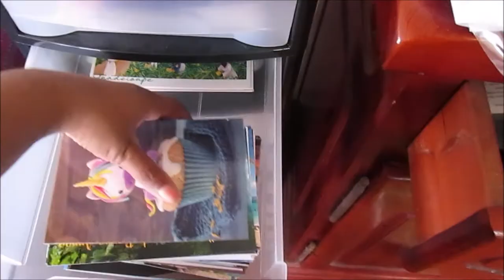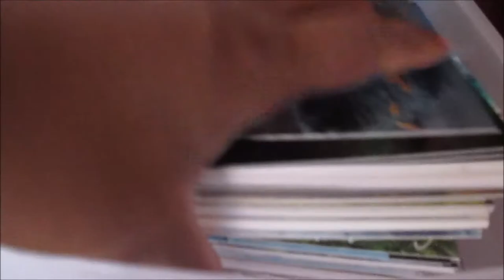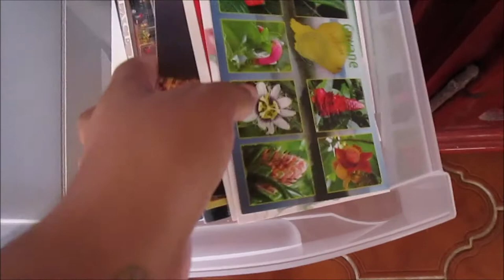MY STORAGE FOR MY POSTCROSSING...! |APRIL 2020 | Murielle Life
Hello everyone,

Today, I show you my storage for my postcards, my material also what I use for my postcrosssing if you have advice to give me to improve me do not hesitate to tell me in comment.

Good viewing!

Murielle Life